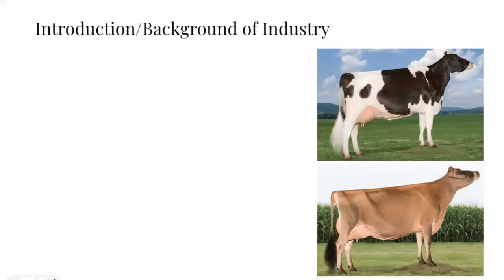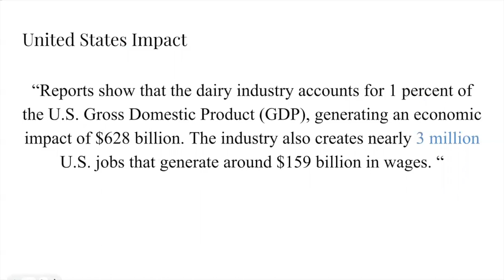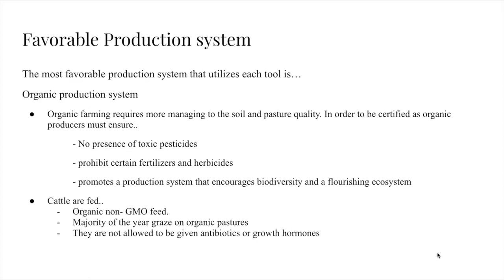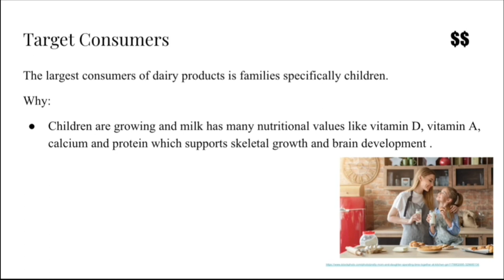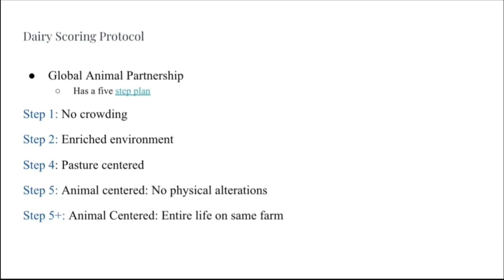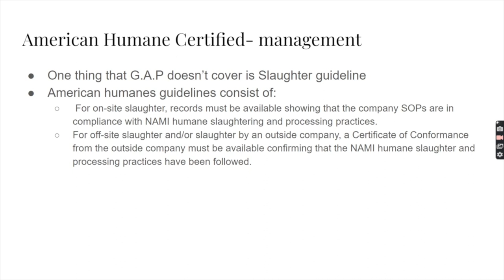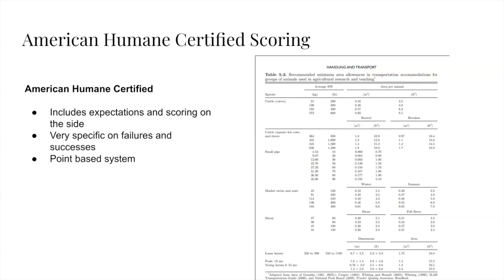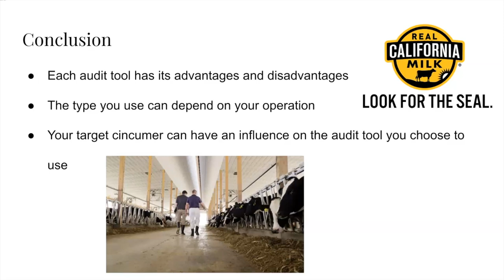ASCI 102 Group Presentation Species- Dairy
Learn about the dairy industry, and how we strive to maintain a safe environment at dairy farms!